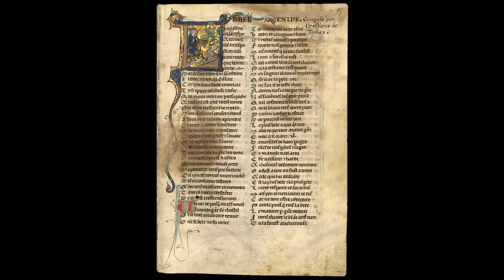De Franse Arturromans